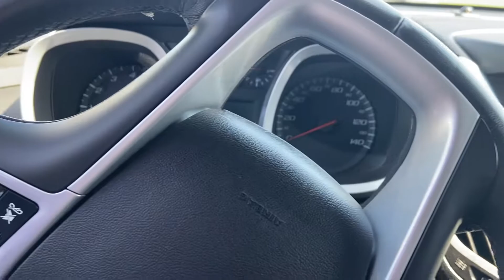2017 Chevrolet Equinox Premier used